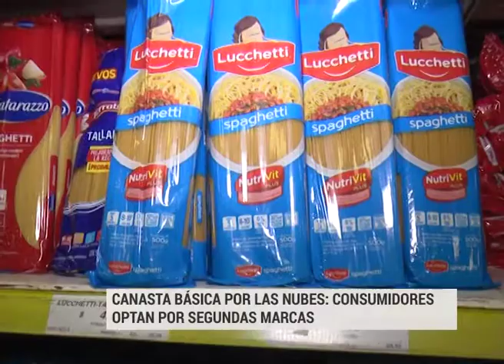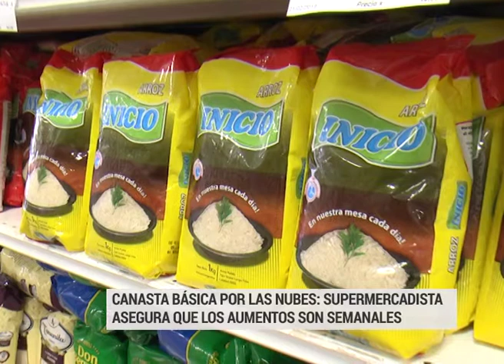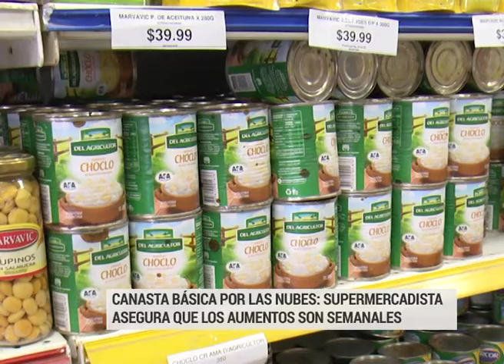CANASTA BASICA SUPER FONTANA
ANDRES FONTANA SUPERMERCADOS FONTANA
CANASTA BASICA POR LAS NUBES: SUPERMERCADISTA INDICA QUE LAS LISTA DE PRECIOS CON AUMENTOS LLEGAN SEMANLMENTE Y QUE LOS CONSUMIDORES OPTAN POR SEGUNDAS MARCAS